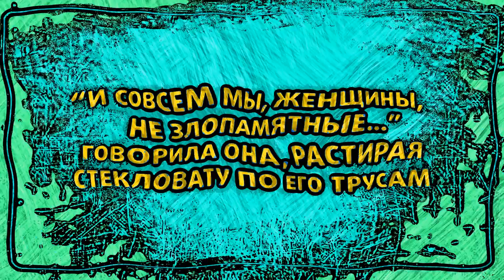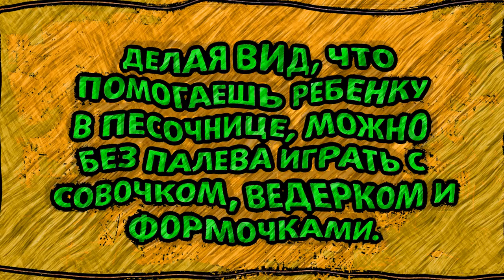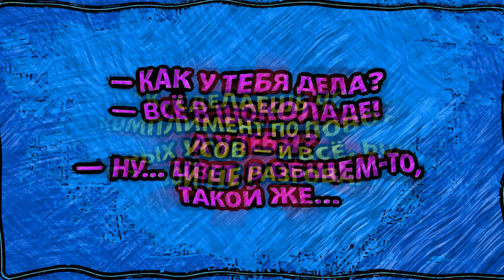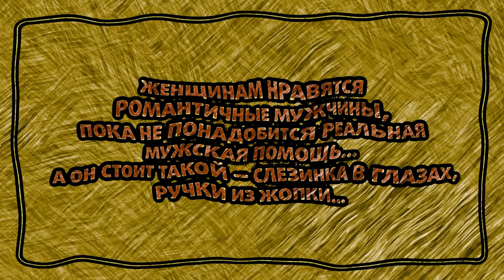Юмор на универсальном языке сарказма .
Короткие саркастические анекдоты.